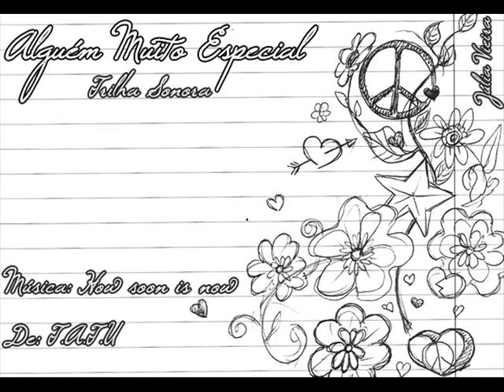(AME) T.A.T.U. - How Soon Is Now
Música da web Alguém Muito Especial, de Júlia Vieira.